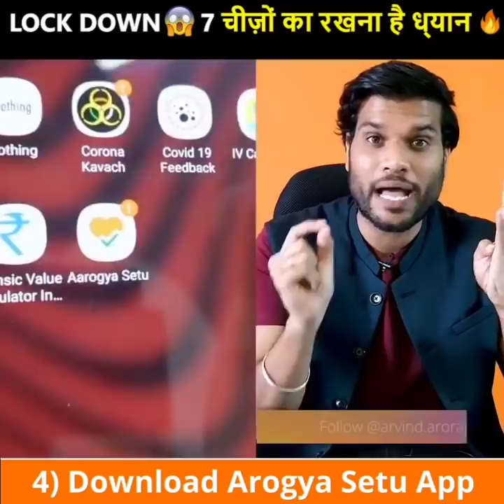🔥इस Singer ने दी 1300+ 🇮🇳 बच्चों की जिंदगी 😱💥 | Amazing Facts Arvind Arora Motivational